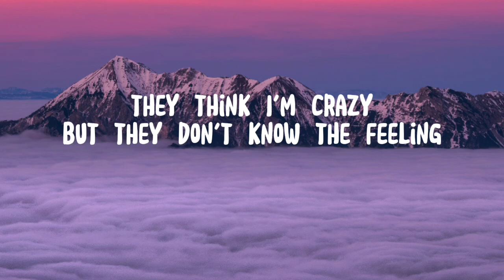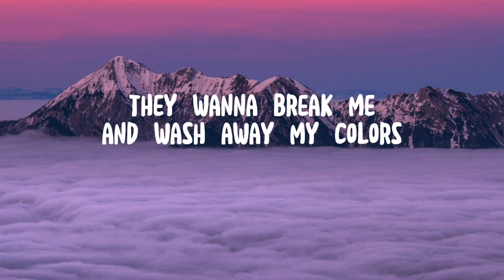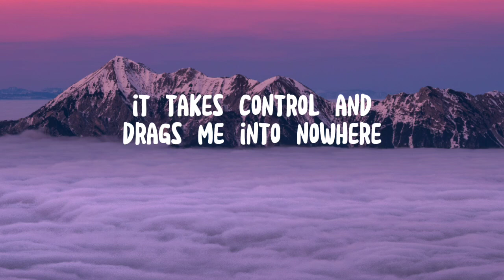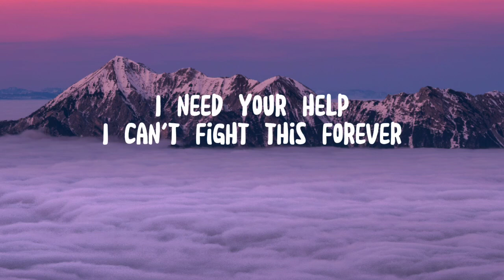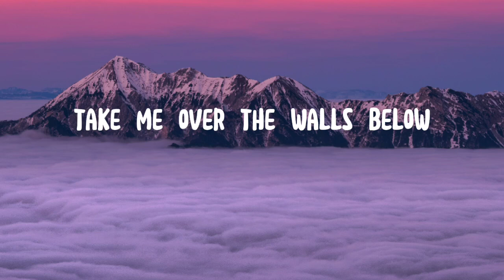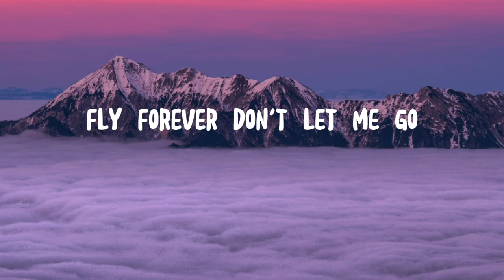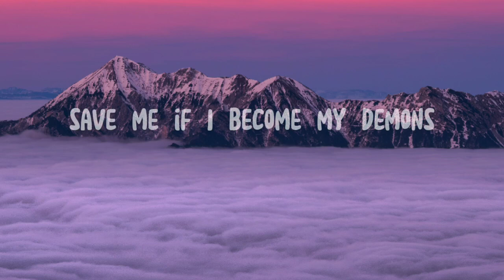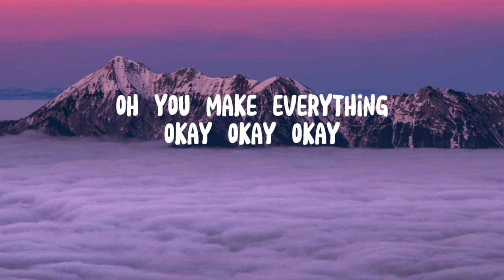Starset - My Demons Lyrics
🎤 Lyrics : Starset - My Demons

[Verse 1]
Mayday! Mayday!
This ship is slowly sinking
They think I'm crazy but they don't know the feeling
They're all around me
Circling like vultures
They wanna break me and wash away my colors
Wash away my colors

[Chorus]
Take me high and I'll sing
Oh you make everything okay, okay, okay
('Kay, okay, okay)
We are one and the same
Oh you take all of the pain away, away, away
(Way, away, away)
Save me if I become
My demons

Miguel 'Number 9' Official Lyrics & Meaning | Genius Verified

[Verse 2]
I cannot stop this sickness taking over
It takes control and drags me into nowhere
I need your help, I can't fight this forever
I know you're watching
I can feel you out there

[Chorus]
('Kay, okay, okay)
(Way, away, away)
My demons

[Bridge]
Take me over the walls below
Fly forever
Don't let me go
I need a savior to heal my pain
When I become my worst enemy
The enemy

[Interlude]
You make everything okay
You take all of the pain away

[Chorus]
('Kay, okay, okay)
(Way, away, away)
My demons
('Kay, okay, okay)
(Way, away, away)
My demons